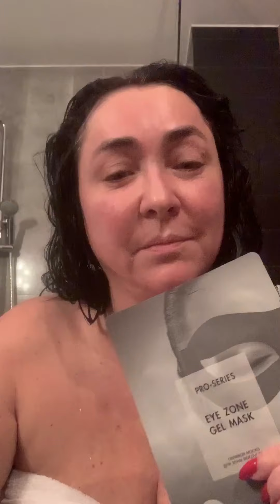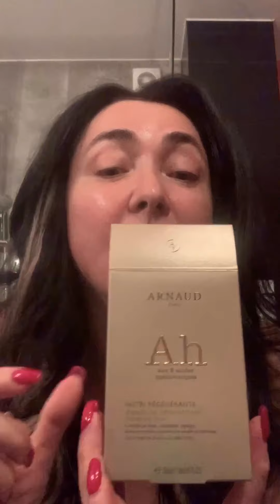Лолита. Шефство - всегда приятная штука), помню с детства ✌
Шефство - всегда приятная штука), помню с детства ✌ Я согласилась тестировать разную косметику, стать подопытной, потому что хочу открыть и для себя что-то новенькое. Мы обычно «клюём» на красивые баночки и очень раскрученные бренды.
Перечень всего, что я использовала для утреннего ухода, напишу:
1. Гель для умывания Vegiteria
2. Патчи EYE MASK
3. Питательное средство для сухой кожи и массажёр Arnaud
4. Ампулы для лица Arnaud Ah
☝Из сегодня предложенного, я себе оставила всё и ещё сделала подарок двум девушкам из коллектива) 😘
На видео Никаких фильтров!
Как вам такая рубрика? И что для Вас ещё протестировать? Пишите) ❤️✌️